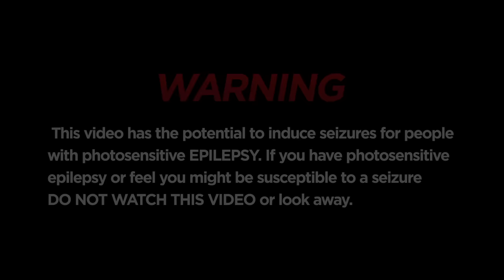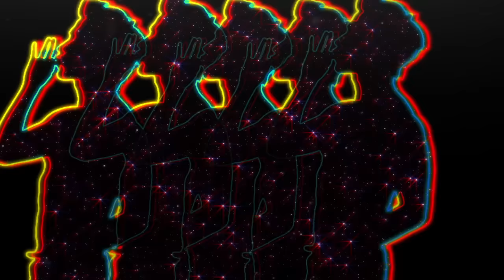M (이민우) & 제라지다 (GERAGIDA) - 숨결 Breathe [Music Video]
'M(이민우)' 의 섹시한 "숨결" 까지 담아낸 '제라지다(GERAGIDA)' 의 새로운 콜라보레이션!